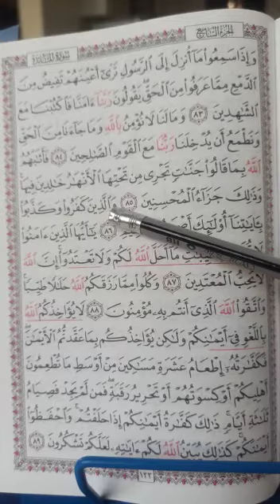Part 2: Allah ki baatein sunkar ankhein bheeg jati hain🧐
Quran translation